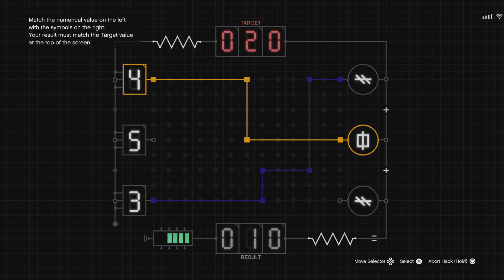Chop shop mission a lil prep work before the big mission🤫gotta get this money🤫Mezzie🥶